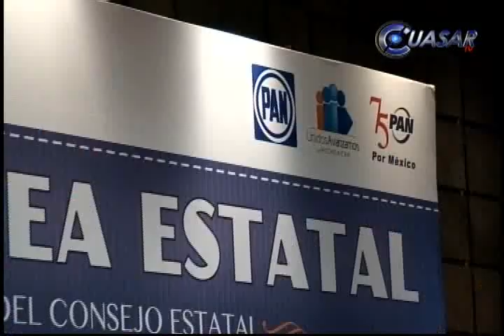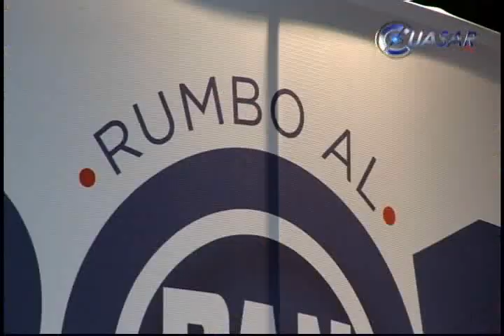Eligen panistas a los miembros del Consejo Estatal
La asamblea estatal del Partido Acción Nacional en Michoacán inició con la participación de 81 de las 91 delegaciones, por lo que se dio el quórum legal para el proceso en el que se usó un sistema electrónico de votación que dijeron, garantizó la transparencia del resultado...